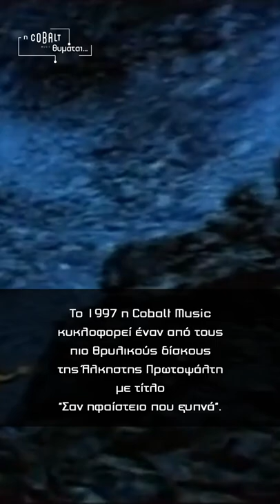Άλκηστις Πρωτοψάλτη - Σαν ηφαίστειο που ξυπνά | Tribute Video